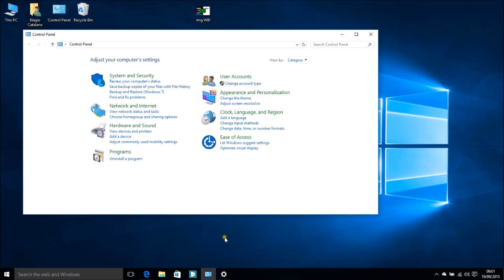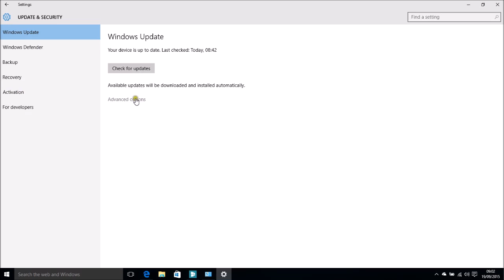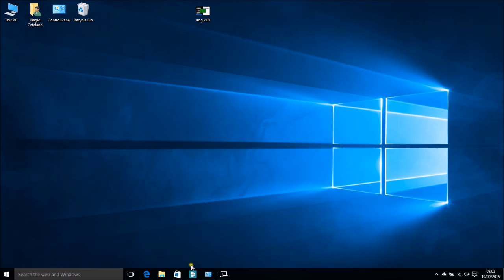Video tour completo di Windows 10 Insider Preview Build 10547